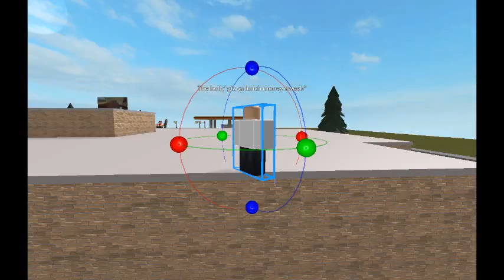roblox animation: guest bully story